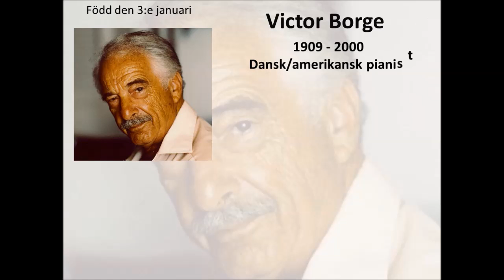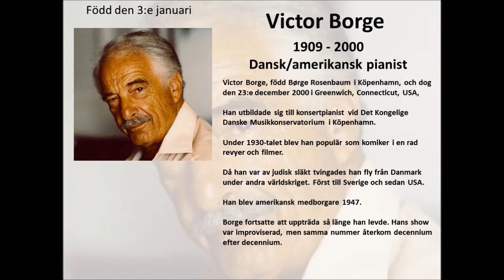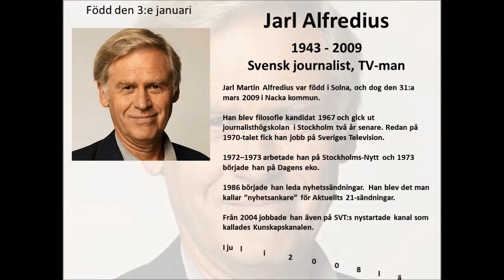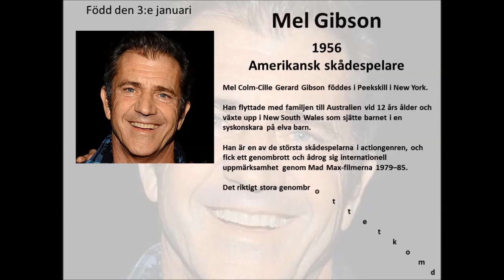3e januari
Sex personer som föddes den 3:e januari:
J. R. R. Tolkien, Victor Borge, John Thaw, Jarl Alfredius, Mel Gibson och Michael Schumacher.